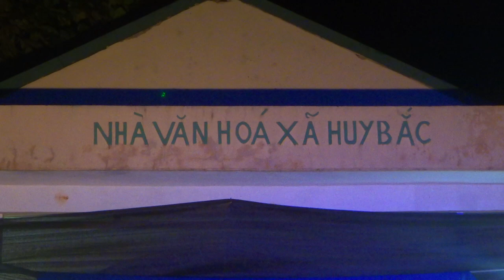Vietnamese Elderly Ethnic Towel Dance Performance